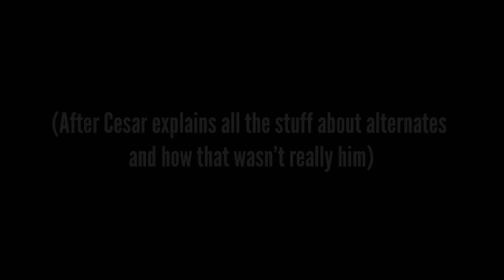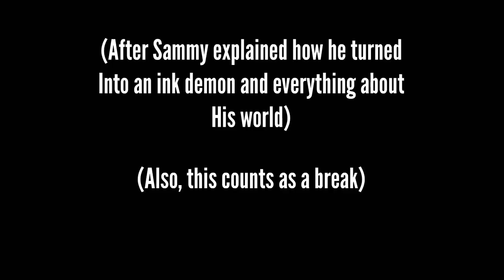Fandoms react! [FNAF, TOH, Deltarune, Undertale, TMC, and Little Nightmares!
BRUH Y’ALL HAVE NO IDEA HOW LONG THIS TOOK ME 😭😭😭